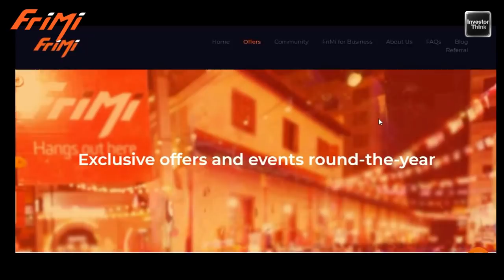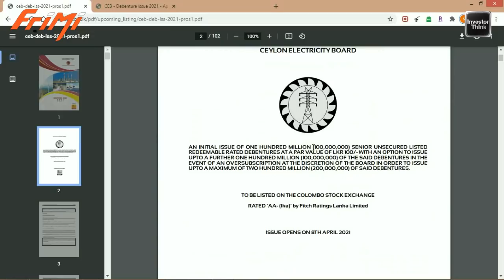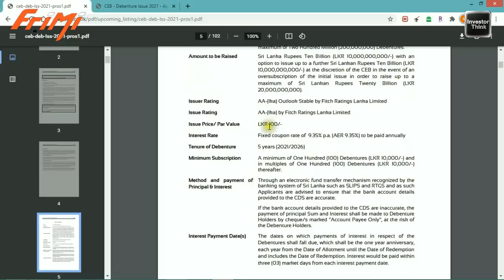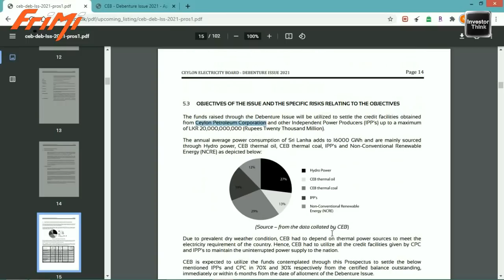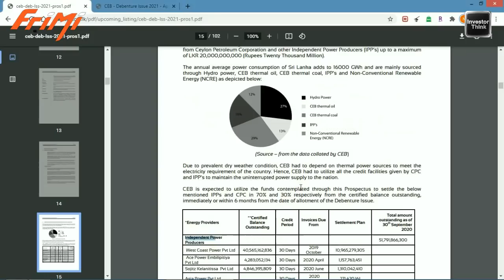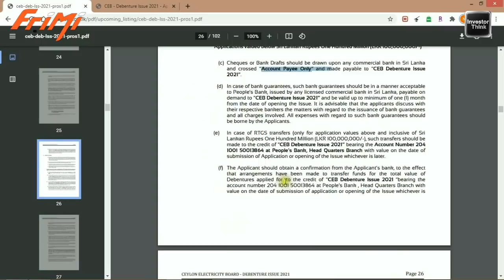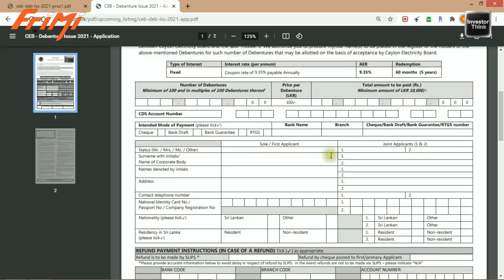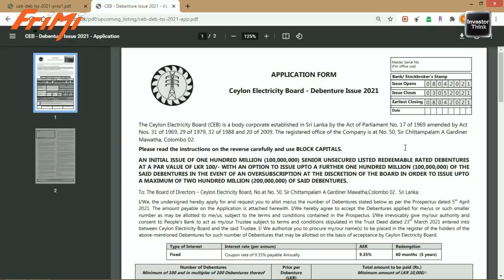Ceylon Electricity Board- Debenture Issue